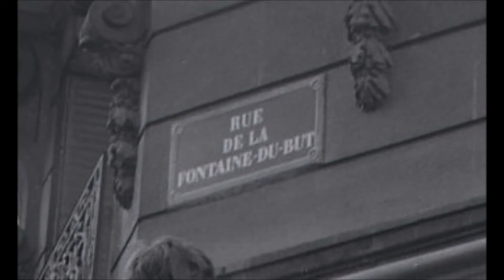Tintin et le mystère de la toison d'or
Rue de la fontaine-du-but.
Paris 1961